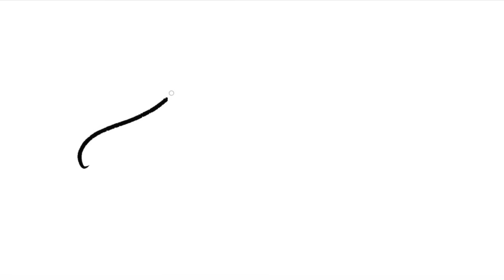Покупки с Wildberries | Лето 2024 | Платья, шорты, купальники, белье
Параметры: 89-64-95
Мой рост: 170 см
Размер: s

Счетчик: 120K